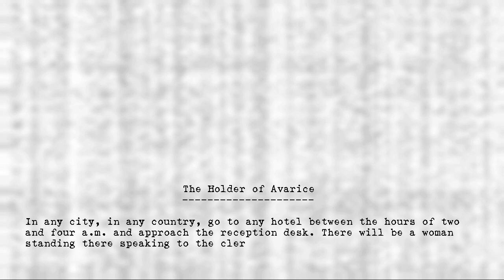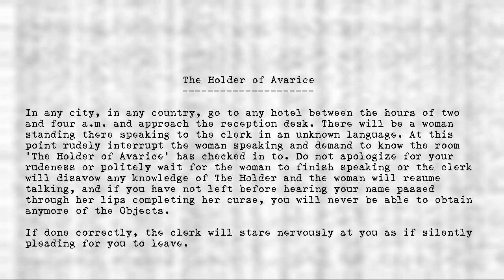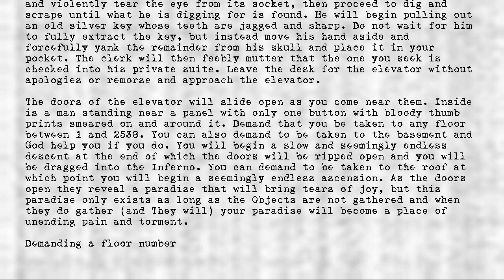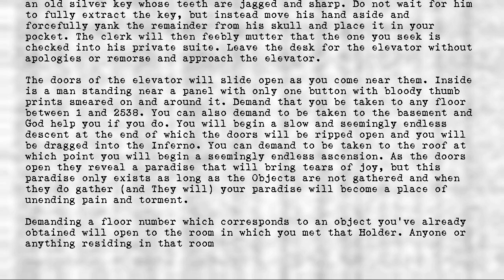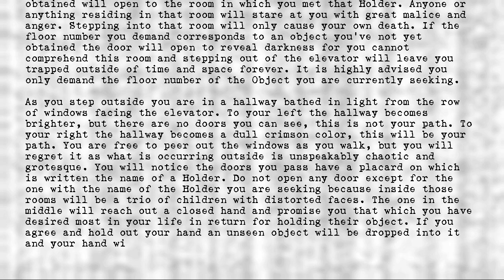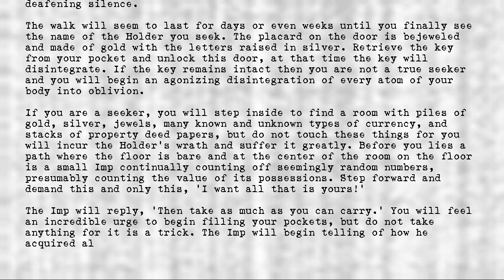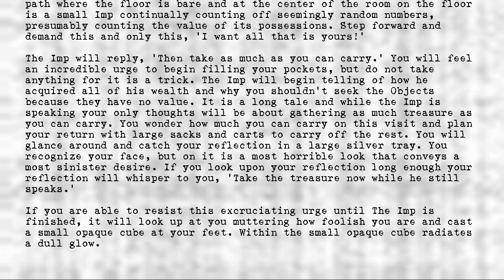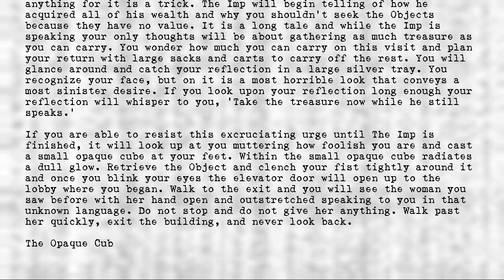The Holders - #547 - Holder of Avarice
Title: #547 - Holder of Avarice